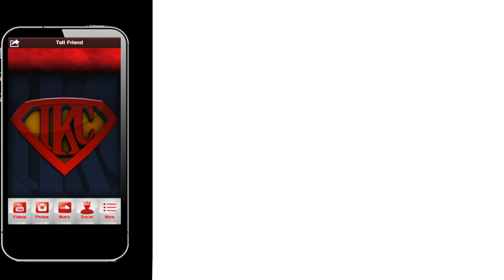NBA 2K14 MyTEAM Mode PS4 FaceCam - Historic Rockets Pack Opening! - Hakeem Had Me Dreaming About VC